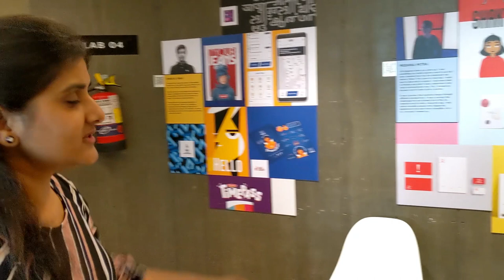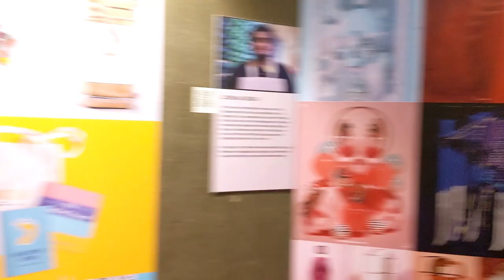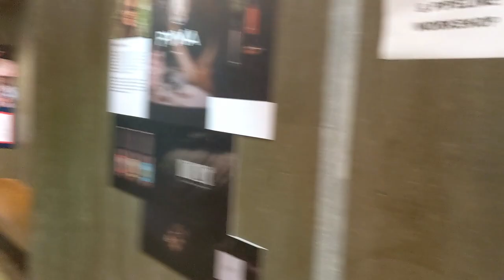ÉCOLE INTUIT.LAB - GAMING INSTITUTE TOUR | Vaibhav Chavan underDOGS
ÉCOLE INTUIT.LAB
Address: 4th Floor, DGP House, Old Prabhadevi Rd, 88C, Prabhadevi, Mumbai,
Maharashtra 400025
Appointments: ecole-intuit-lab.co.in

Best gaming laptop 2019:

Must read Books on Game Design and Development:

Blood, Sweat and Pixels

The Art of Game Design

Fundamentals of Game Design

What makes a good game

Theory of fun for game design

Short Bio:
How’s everybody! I’m Vaibhav Chavan founder and CEO of underDOGS Gaming Studio INDIA. With over 12 years in the gaming industry and 100+ games under my belt, I’ve had an amazing journey. For all these years, I’ve faced countless obstacles and challenges being in gaming in India but rose everytime by learning great things out of it! It’s time I share all that with people around me!
I’m going to talk about everything in GAMING! From games, careers, hacks, stories, events everything that will help!
So, catch this plane and fasten your seat belts as it’s going to be an amazing ride!